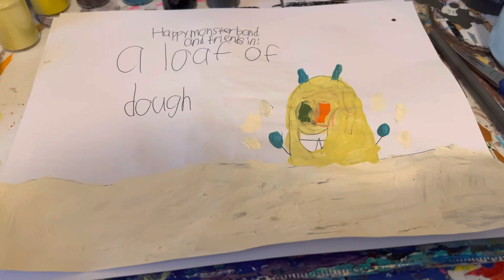A loaf of dough title card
L.o. And his gang are playing dough bread